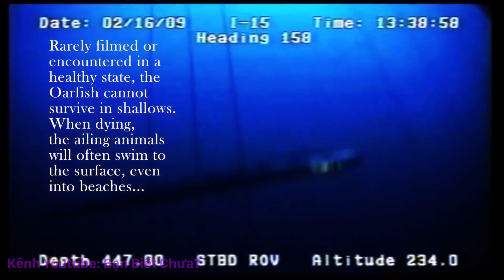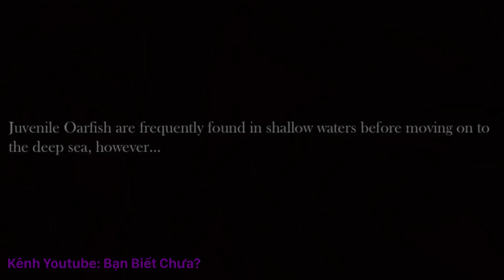Một số điều ít biết về loài cá mái chèo Regalecus glesne - Bạn Biết Chưa?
Cá mái chèo (hay còn gọi là cá Regalecus glesne, oarfish) có xương dài nhất thế giới loài cá, ngoài ra chúng còn có thịt nhão và dính. Đặc biệt loài này hiếm được phát hiện như cách đây không lâu trên bờ biển Mỹ.

Loài cá mái chèo khổng lồ được nhà sinh học người Na Uy Peter Ascanius phát hiện lần đầu tiên vào năm 1772. Sở dĩ giới nghiên cứu nắm được ít thông tin về loài cá này là do chúng chỉ sinh sống ở độ sâu tới 1000m.

Con cá mái chèo dài nhất từng được phát hiện dài khoảng 8m. Tuy nhiên, các nhà nghiên cứu khẳng định loài cá này có thể phát triển đến độ dài 15m và nặng khoảng 270kg.

Cảm ơn và hẹn gặp lại ở các video tiếp theo.